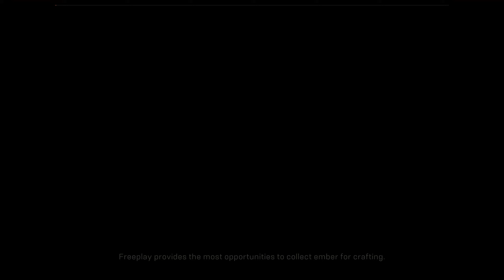ROZTROJENÍ! | Anthem #13 | Let'sPlay CZ/Česky [1440p] [PC]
13. díl z herní Let'sPlay série ze hry "Anthem".

Vývojář/Developers : BioWare
Vydavatel/Publisher: Electronic Arts